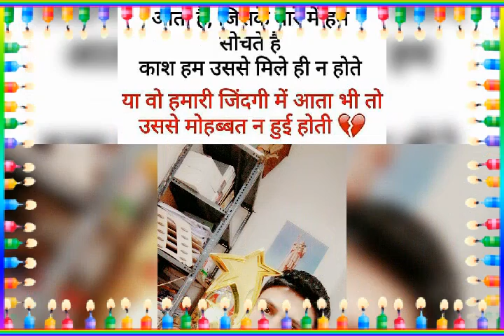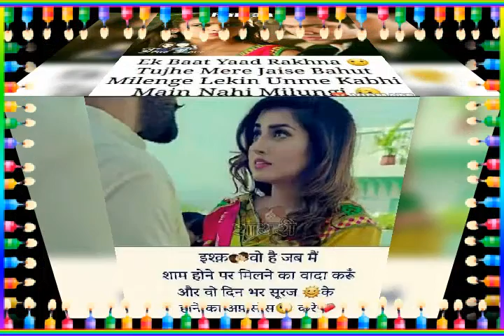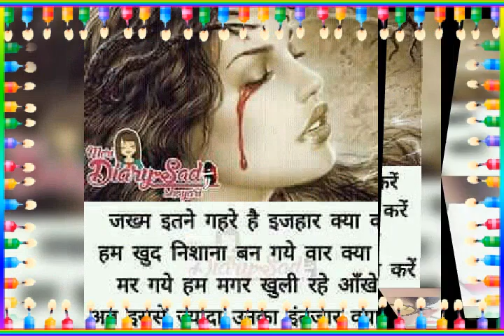Sadikur Rahman Assam Hojai